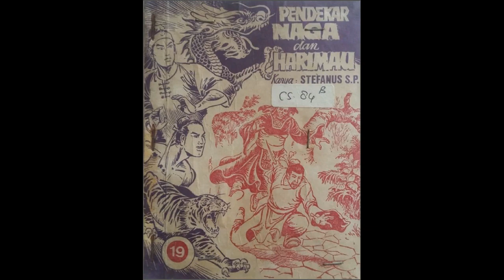Seri Cerita Silat Pendekar Naga dan Harimau Jilid 19